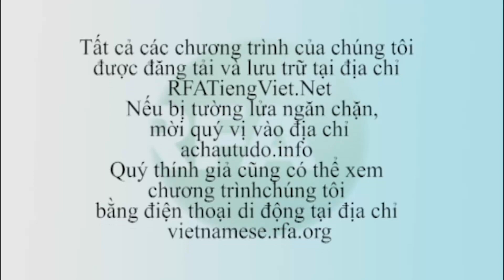Bản tin video tối 12-07-2012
Ngoại trưởng Hoa Kỳ Hillary Clinton thúc giục các nước quanh vùng Biển Đông dàn xếp vấn đề tranh chấp lãnh hải không có yếu tố cưỡng bách, và kêu gọi ASEAN cùng TQ hợp tác. Theo dõi YouTube